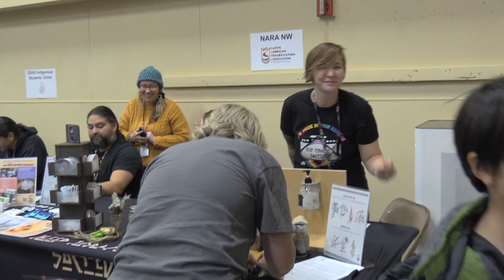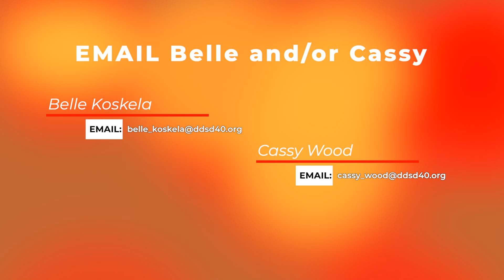DDSD 2023 Native American Cultural Night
David Douglas school district celebrates and honors our community's Native American heritage and culture.